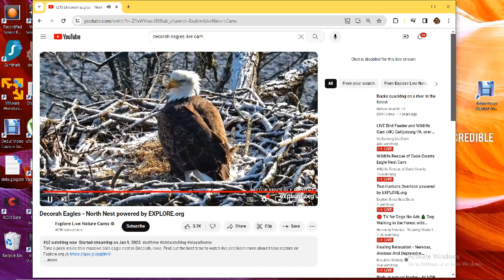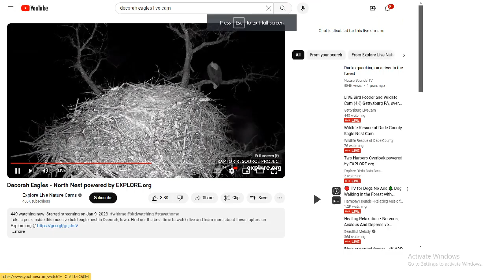Decorah North Bald Eagles 02/15/2024 09:54